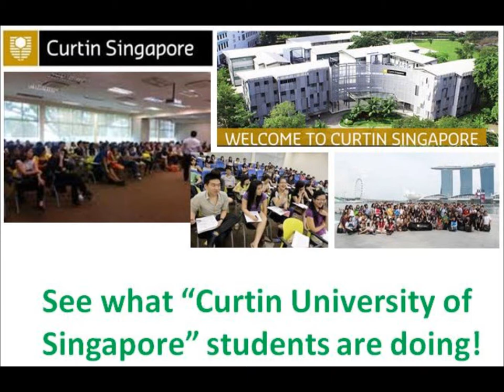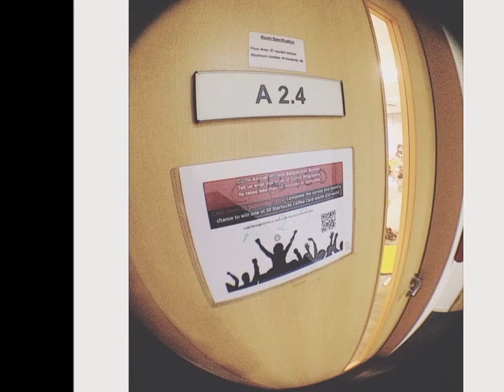Curtin Singapore - Curtin University of Singapore Students Activities, Studies, Play, Clubs, Photos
Curtin University of Singapore was setup after invitation by Singapore government to setup their full fledged university campus in Singapore as part of the Singapore global school house project. Enjoy the video to see how much had Curtin University of Singapore had progressed!